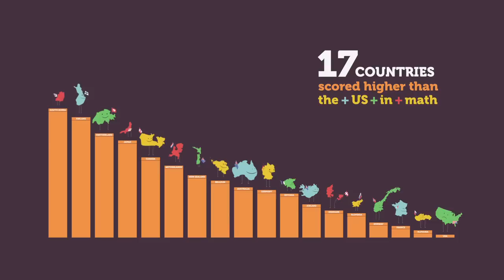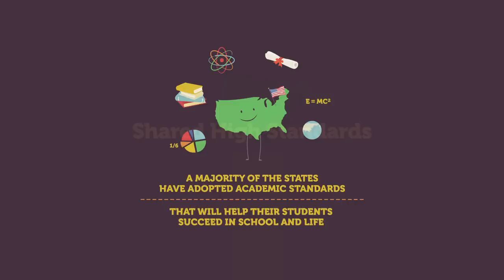Building a United States of Success | Bill & Melinda Gates Foundation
We now know that today a high school diploma is not enough for our students, or for our country, to compete in the global economy. In a study of 34 countries, the U.S. ranked 18th in student math scores. Find out why shared academic standards for all states can make a difference.